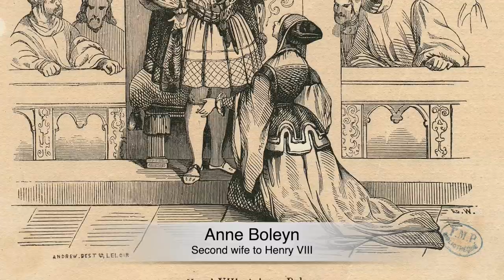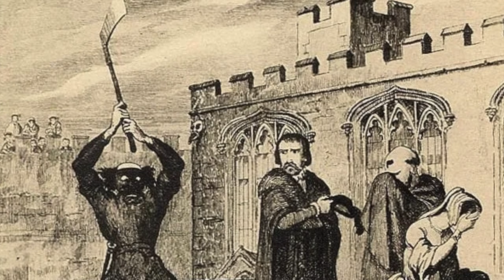The SINISTER Life Of Jane Boleyn